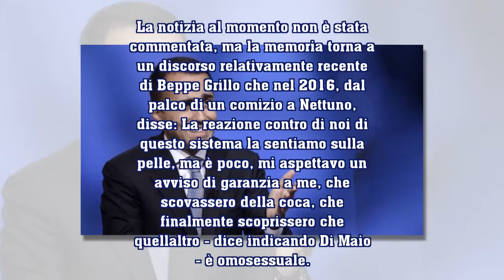"Luigi Di Maio è gay. Fidanzato con un 5 Stelle": Sgarbi choc, ma lo disse anche Grillo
555 DE: "Luigi Di Maio è gay. Fidanzato con un 5 Stelle": Sgarbi choc, ma lo disse anche Grillo